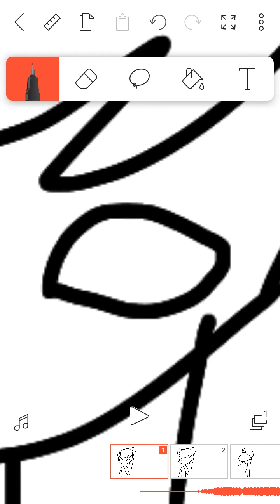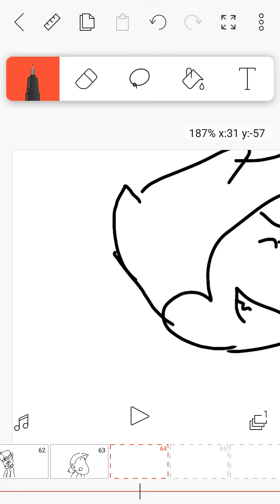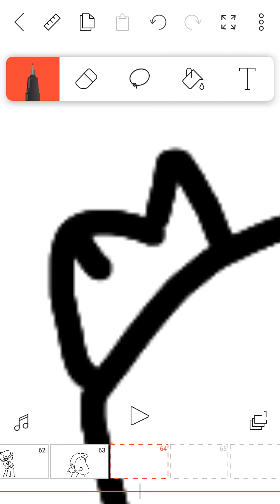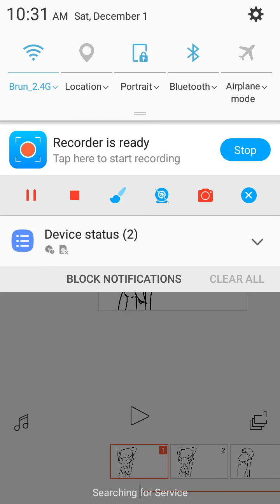Little close up